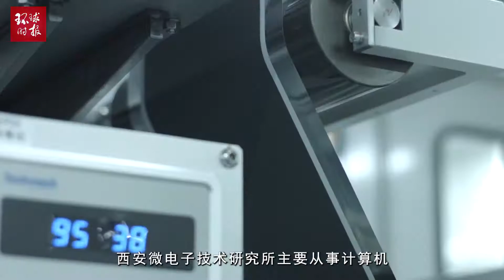打压这7家中国实体，美目的何在？